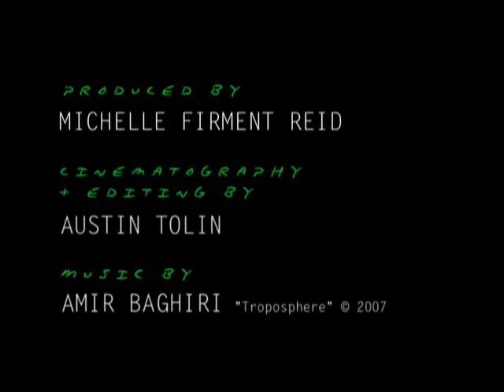Green Grass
Art Poetry Film Short, produced by Michelle Firment Reid, Cinematography and Editing by Austin Tolin, Music by Amir Baghiri. Based on the poem, "Green Grass" by Michelle Firment Reid. Featured at TEDxTulsa 2010

I want.

I want to lie in green grass with you
The kind we talk about

You know
Greener than lime
Green peas
Or envy
Greener than new
Greener than you
Or I could ever be
If we spoke the truth

In green grass
I would whisper in your ear
How much I love you
And how much better it feels over here
On the greener side of things

Speak to me in green
Speak to me as if
You have been there too
Felt me there
Next to you
Inhaling
Exhaling
Screaming
Green!
Green!
Green!
Until I no longer
Beat myself blue.